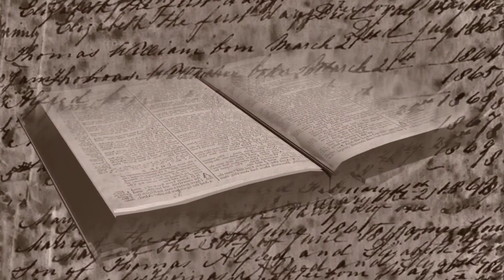Studiul 1 - Conflictul cosmic